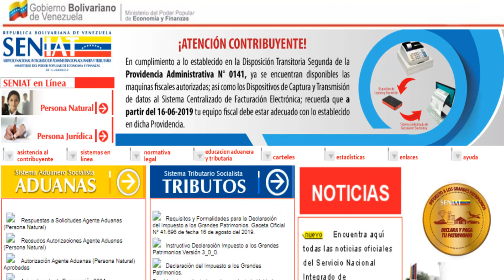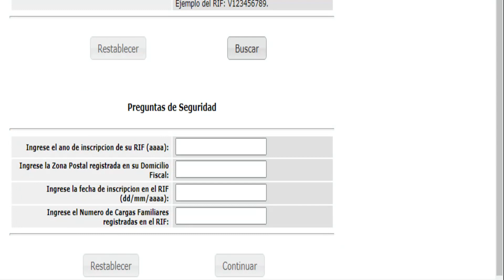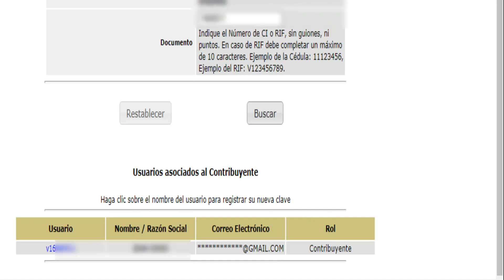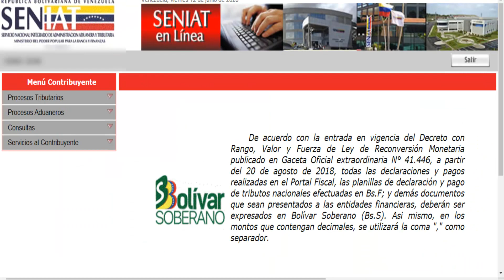Seniat-Recuperación de contraseña